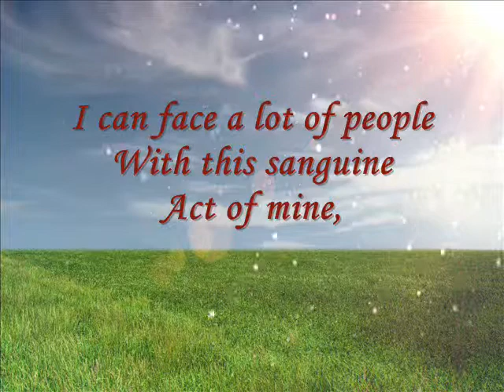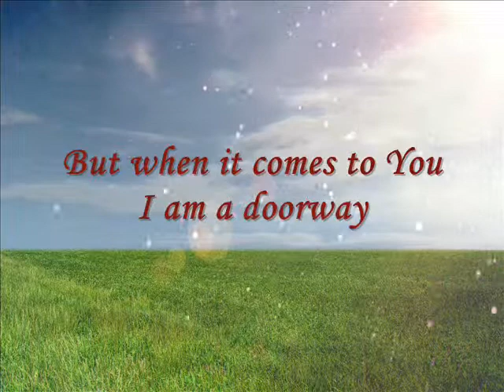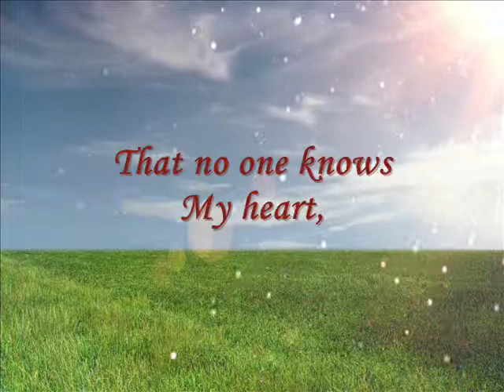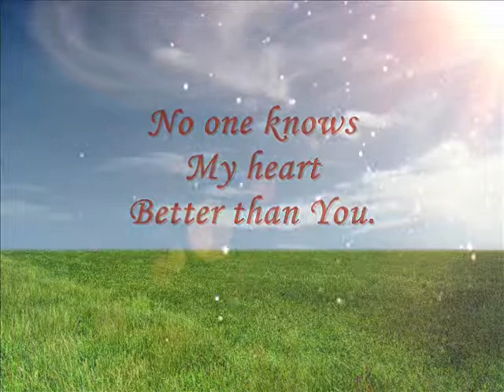"No One Knows My Heart" by Susan Ashton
Susan Ashton beautifully reminds us that God knows each and every one of our hearts even better than we do. And He STILL loves us unconditionally!!